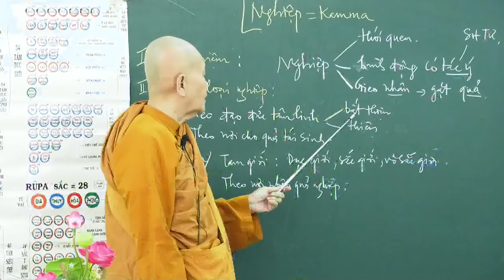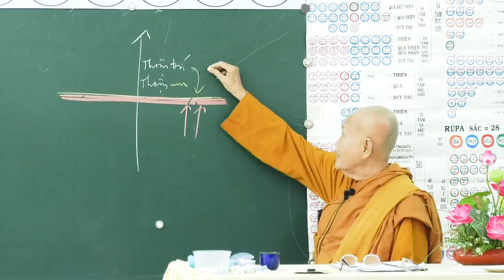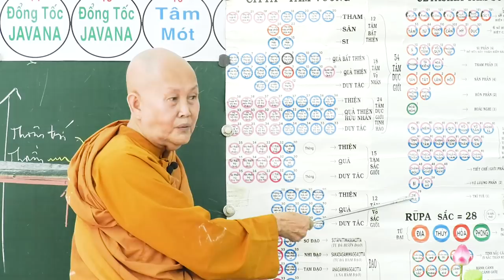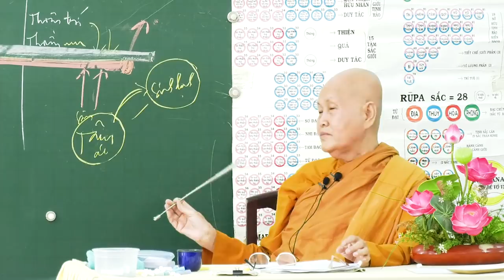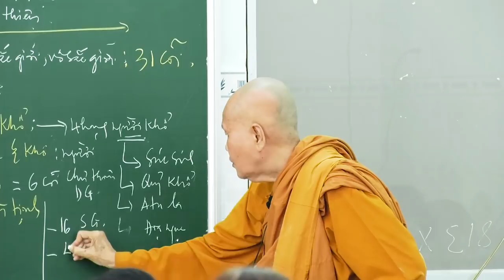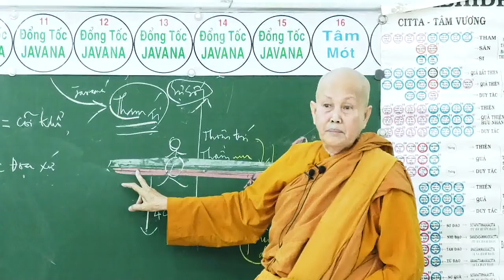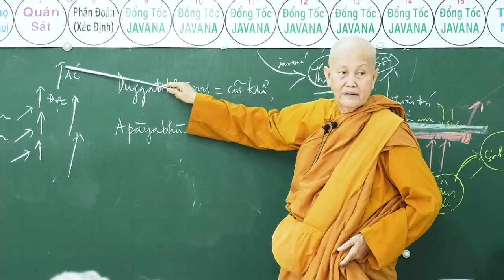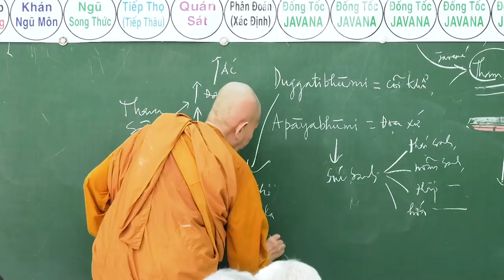SƯ CÔ TÂM TÂM - NGÀY 14 -10 - 2018